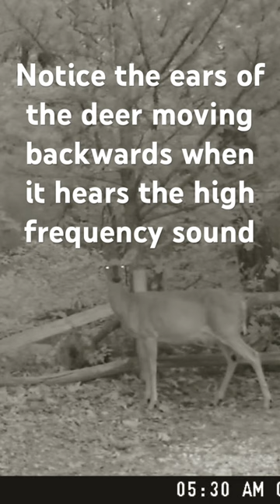A deer 🦌 repeller that actually keeps deer out of your garden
I purchased a high frequency animal repeller to keep unwanted pests out of my garden. Don’t waste your money on a fence!!